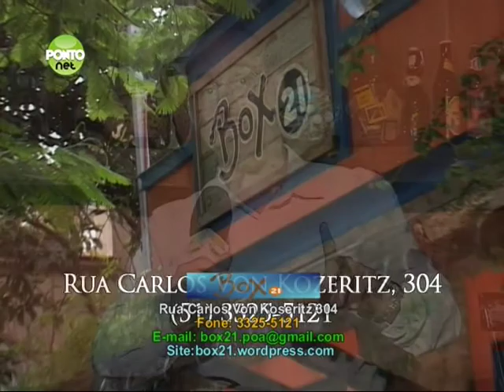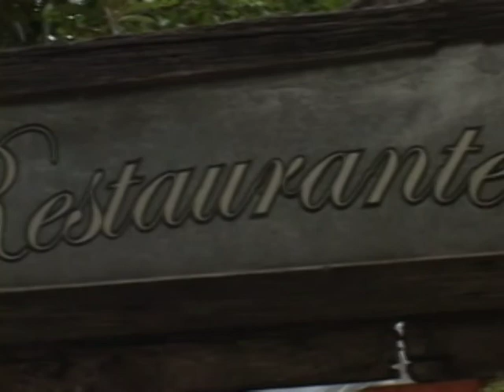Programa PontoNet com Ricardo Orlandini - 06/10/2011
Entrevista com Vinícius Pinheiro, Diretor Comercial da e-Core Desenvolvimento de Software. Um bate-papo sobre a importância da tecnologia da informação e comunicação (TIC) no mundo dos negócios.

Esta entrevista foi gravada em 26/09/2011 no Box 21 Bar e Restaurante na Rua Carlos von Koseritz, 304 em Porto Alegre.